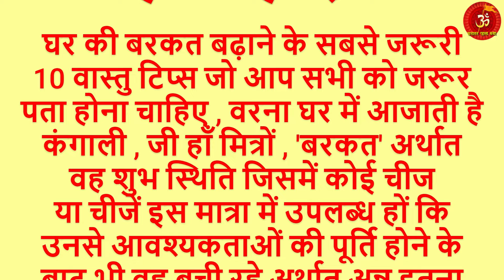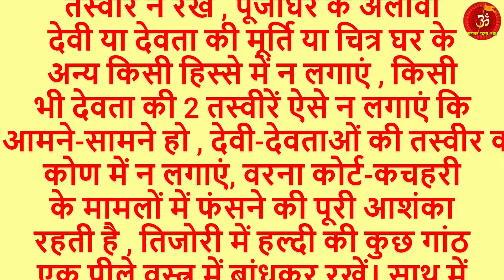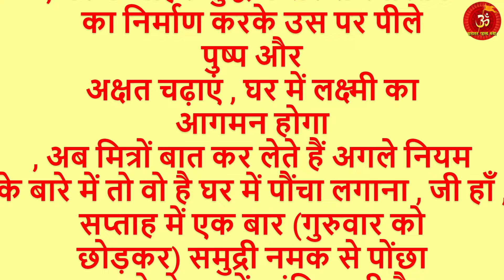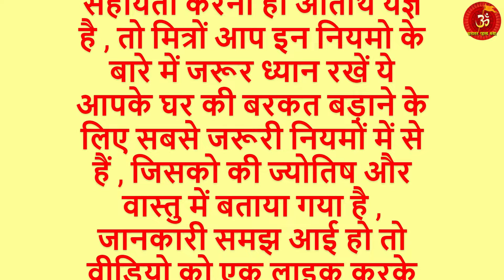घर में बरकत लाना चाहते हैं | बिना देरी किये आज ही से करलो इन उपाय को | जीवन में कभी कंगाल रह जाओ तो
घर में बरकत लाना चाहते हैं  | बिना देरी किये आज ही से करलो इन उपाय को | जीवन में कभी कंगाल रह जाओ तो कहना  |